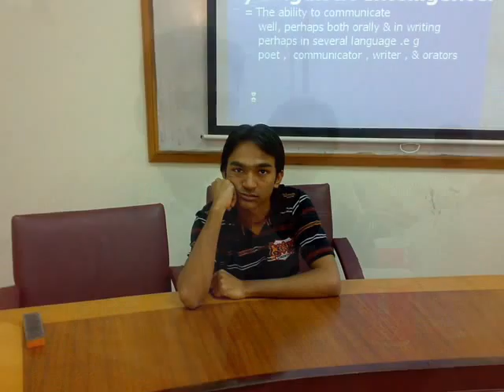Akhi memories in shalamar college of nursing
this videos contain some beautiful memories of Akheem Nemat Gill